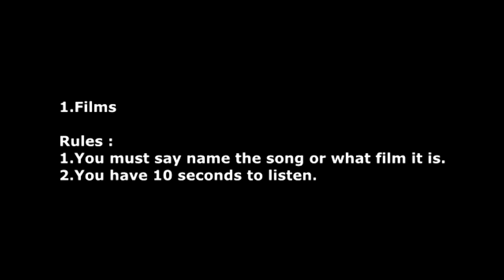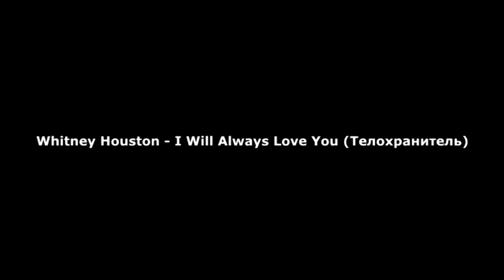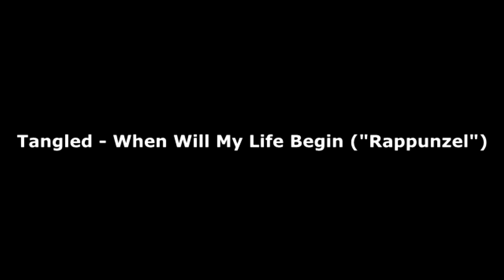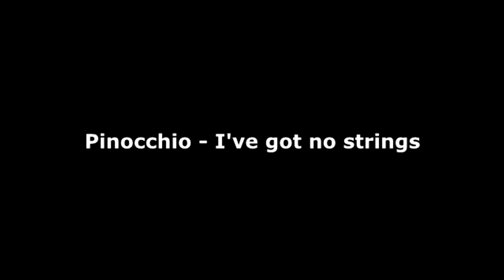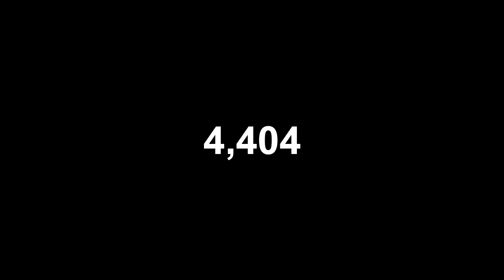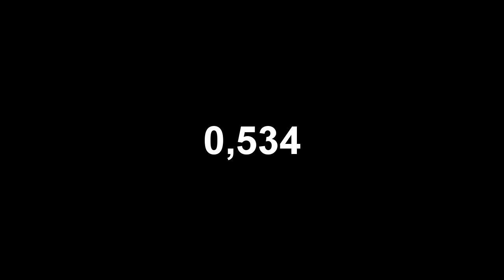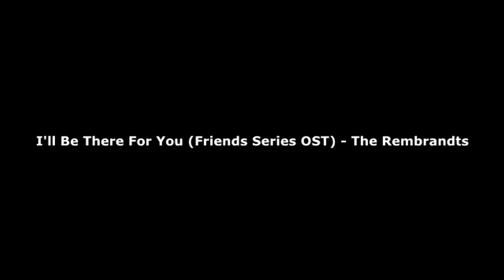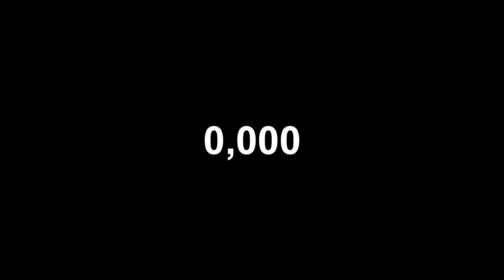QUIZ CHALLENGE | SONGS FROM FILMS, CARTOONS, TV SERIES